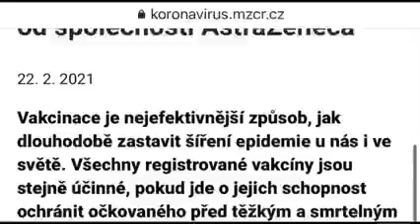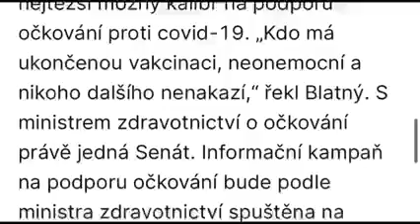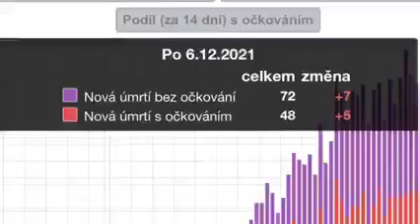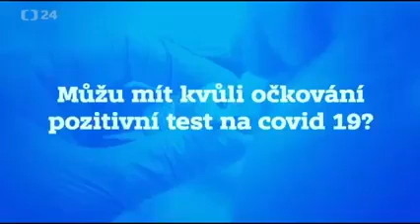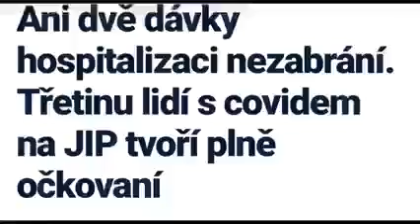Hoax? Dezinformace?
Jak šel čas. Státní koronavirová propaganda.